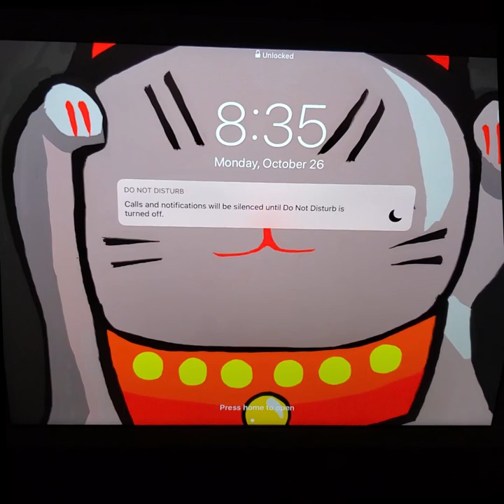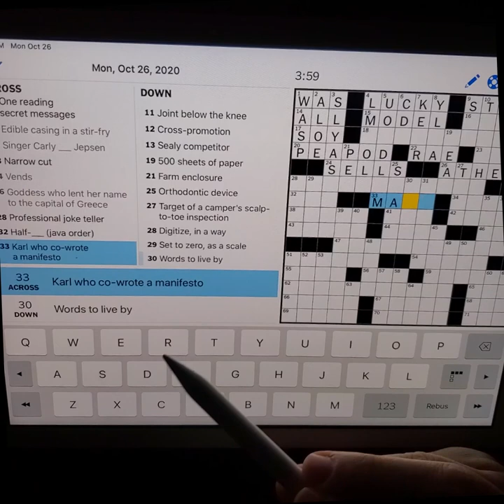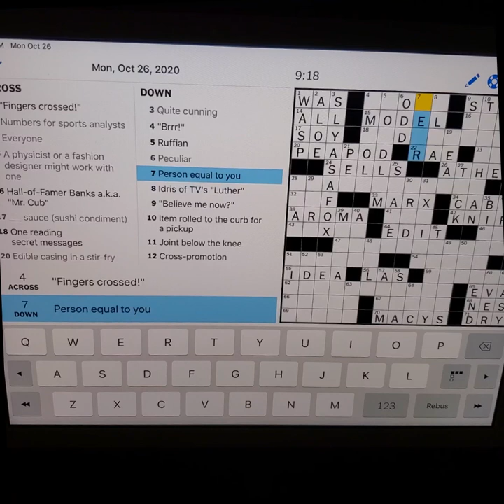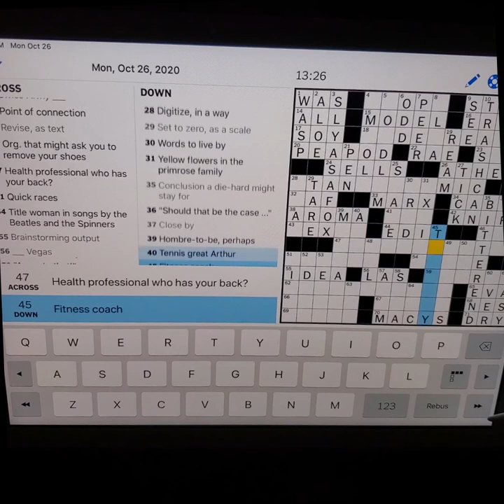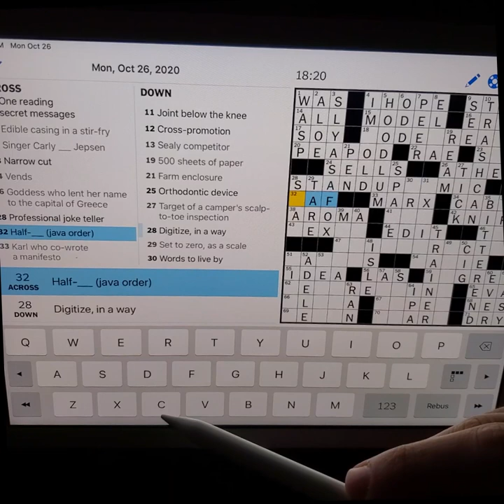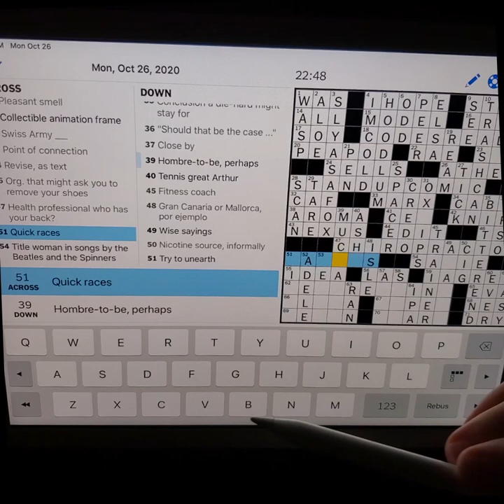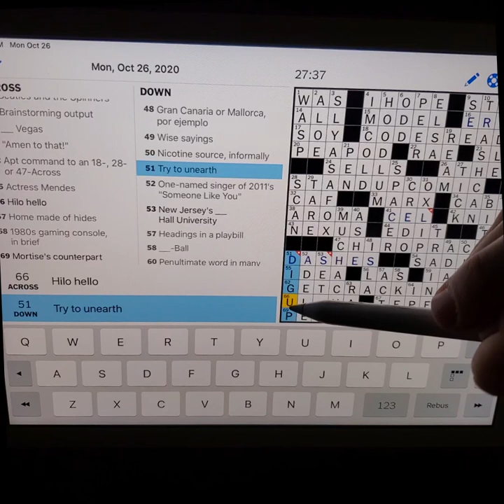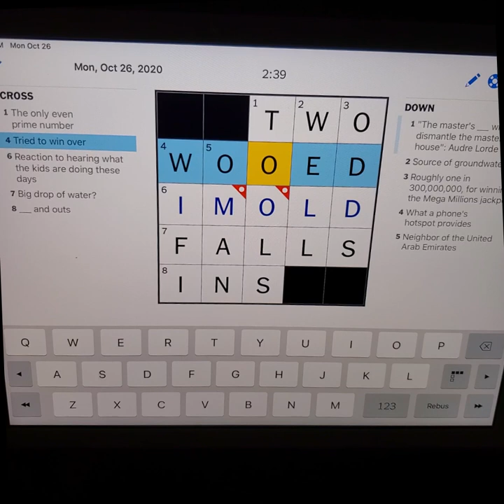ASMR | Whisper | Monday Crossword | Relax with Me!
Whispered Monday Crossword! Much love to y'all!

This video is whispered for the ASMR community. Here is a link to an article about ASMR.